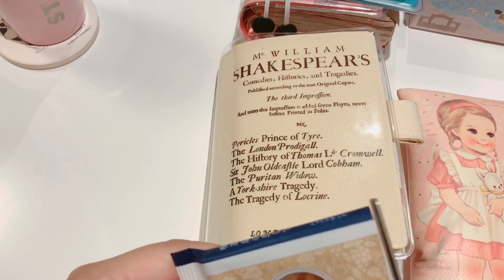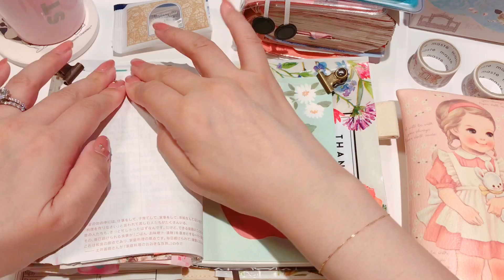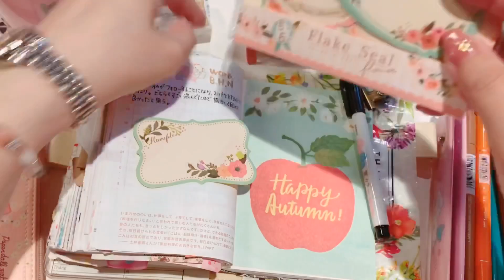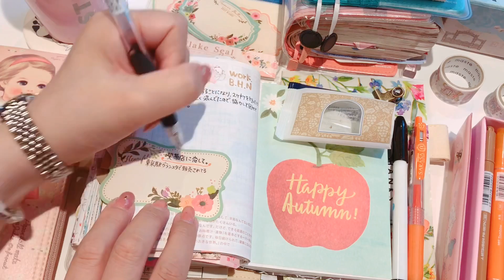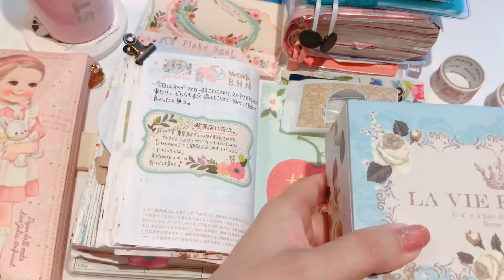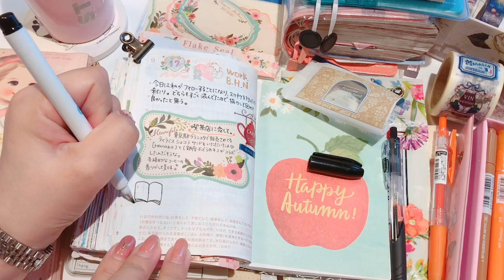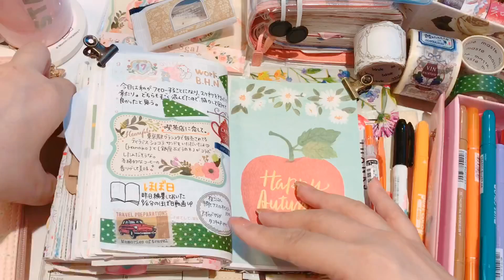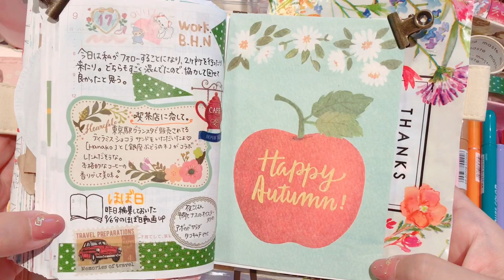ほぼ日手帳（Hobonichi）2019no.50［音フェチ・ASMR］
今回は9/17のほぼ日手帳動画です♪

なっつんのおまけ サブチャンネル（更新低め）

no.627